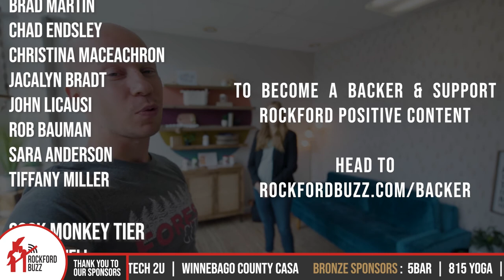Eats + Speaks Provides Speech Therapy and More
Eats + Speaks is a supportive environment that specializes in speech, language, feeding, and myofunctional therapy for infants, children, and teens. Emily and her team are passionate about empowering youth through therapies that are focused on your child's wellness. Most importantly, they understand that comfort levels are different, so they offer services at your home, in the office, or via teletherapy.